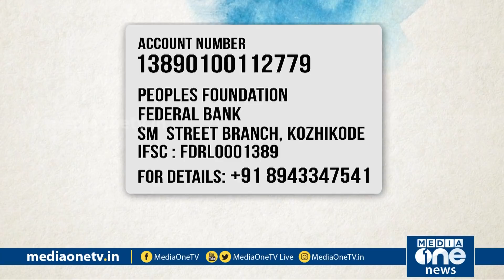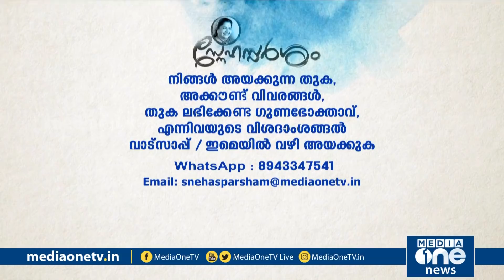വര്‍ക്കലയിലെ വാടകവീട്ടില്‍ ക്യാന്‍സര്‍ രോഗിയായ ഷാഹര്‍ കഴിയുന്നത് ഒരുപിടി ദുരിതങ്ങളും പേറി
വര്‍ക്കലയിലെ വാടകവീട്ടില്‍ ക്യാന്‍സര്‍ ബാധിച്ച് ഷാഹര്‍ കഴിയുന്നത് ഒരുപിടി ദുരിതങ്ങളും പേറി

MediaOneTV Programme